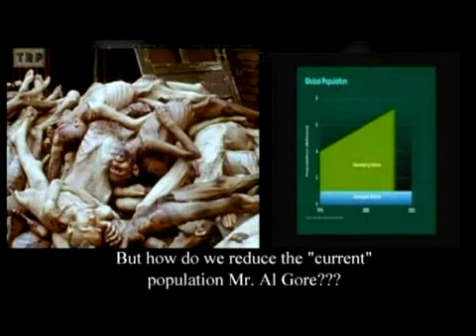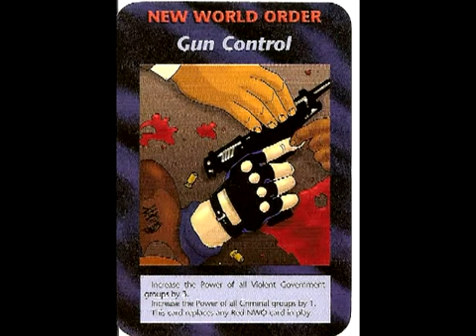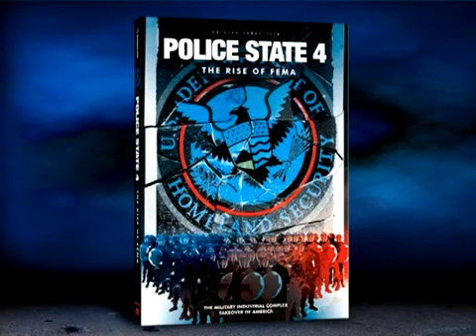New World Order